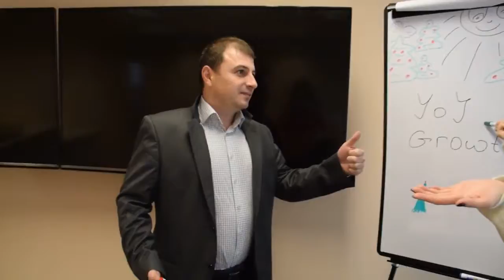Mannequin Challenge Sofia